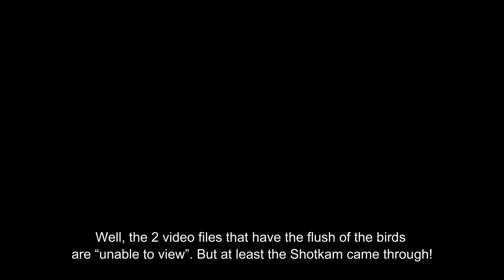Kansas Quail Hunting!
and pick up some awesome products!